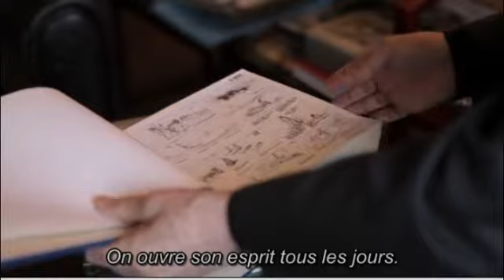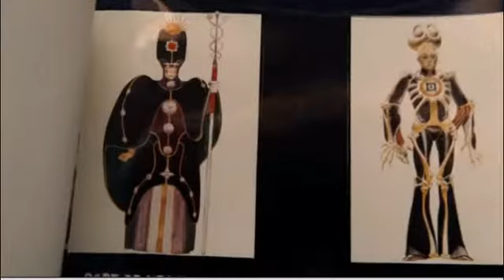Jodorowsky' s Dune